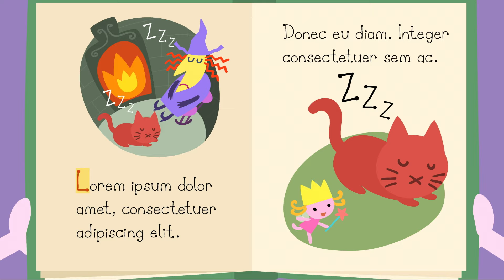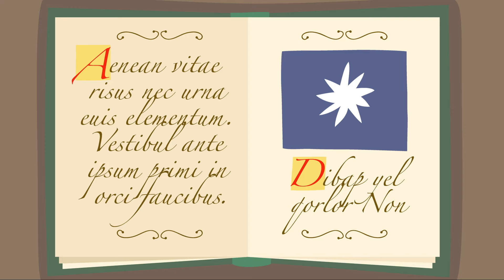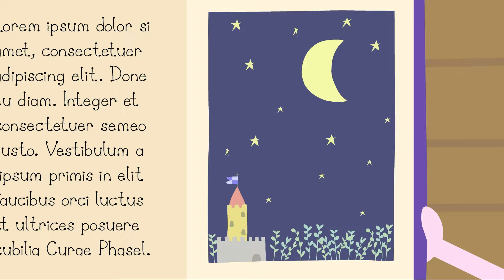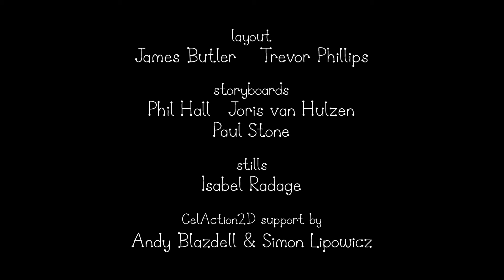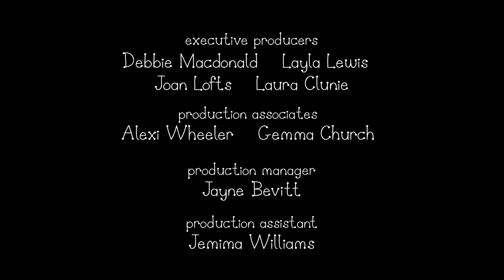Ben e Holly em Português | A Escola de Duendes | Desenhos Animados para Crianças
Ben e Holly em Português

Holly e babá Plum decidiram ir com Ben para a escola de Duendes.